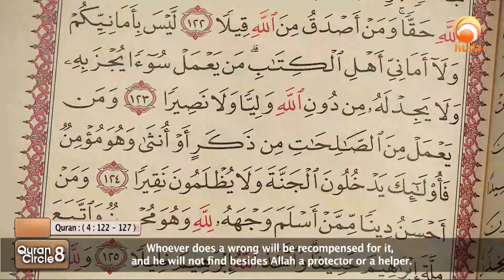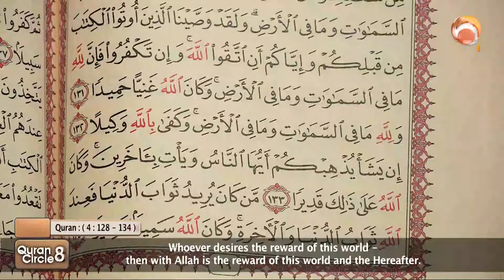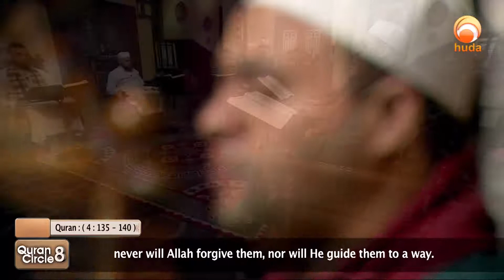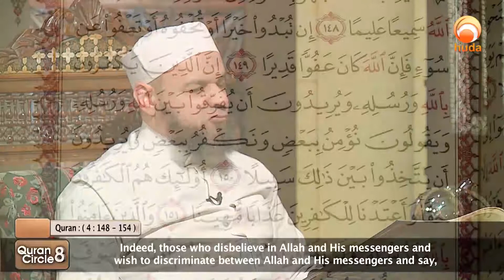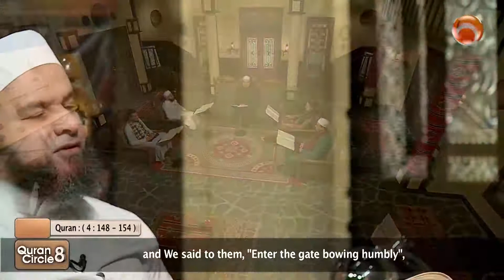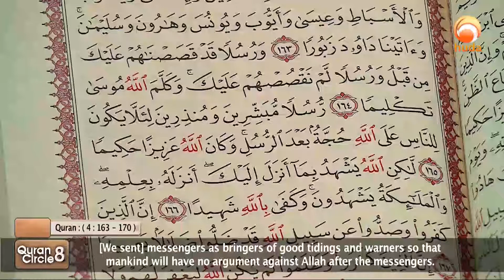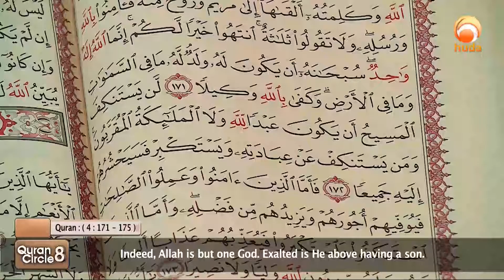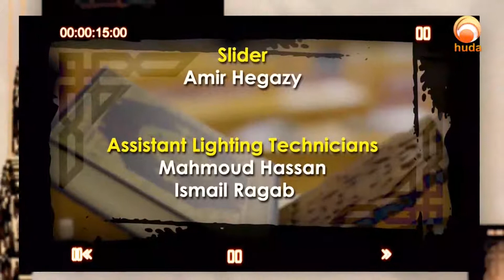Quran Circle 8 Episode 13 from surah Al Nisaa